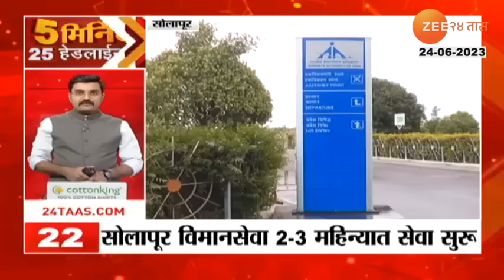5 Mintat 25 Headlines | ५ मिनिटांत २५ हेडलाईन्स | 06.30 PM | 24th June 2023